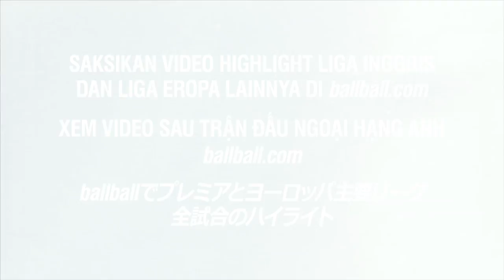Magnificent individual goal from Soufiane Boufal 1